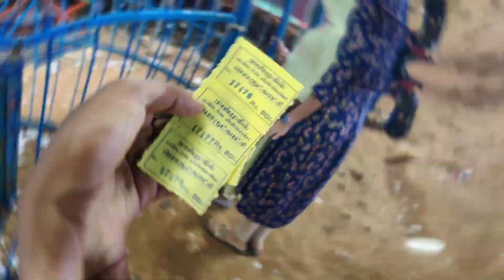Naanga Exhibition ku ponome❤️✨🎀 | Guduvancheri Exhibition - Sema fun , Fun loaded